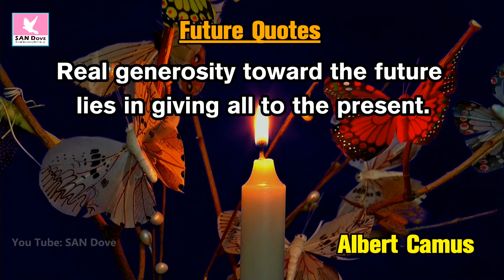Top Quotes about Future for whatsapp status in english | Motivational Quotes for Life | SAN Dove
I hope we can improve our lives by watching this video
Motivation is a reason for actions, willingness, and goals. Motivation is derived from the word motive, or a need that requires satisfaction. These needs, wants or desires may be acquired through influence of culture, society, lifestyle, or may be generally innate. An individual's motivation may be inspired by outside forces (extrinsic motivation) or by themselves (intrinsic motivation). Motivation has been considered one of the most important reasons to move forward. Motivation results from the interaction of both conscious and unconscious factors. Mastering motivation to allow sustained and deliberate practice is central to high levels of achievement, e.g. in elite sport, medicine, or music. Motivation governs choices among alternative forms of voluntary activity.
My channel ( SAN Dove ) has one simple goal, to motivate you, to give you that little push you need to go after your dreams. Here you will find motivational videos that fit in all areas of life.